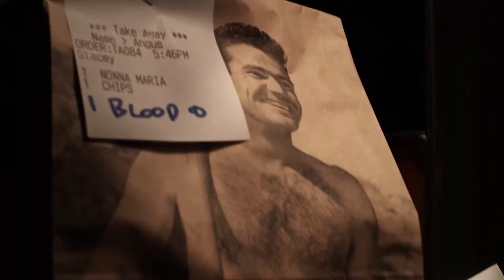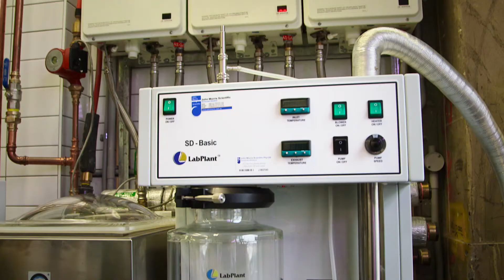George Calombaris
It's all Greek - the inspiration, the street food and the tavern...